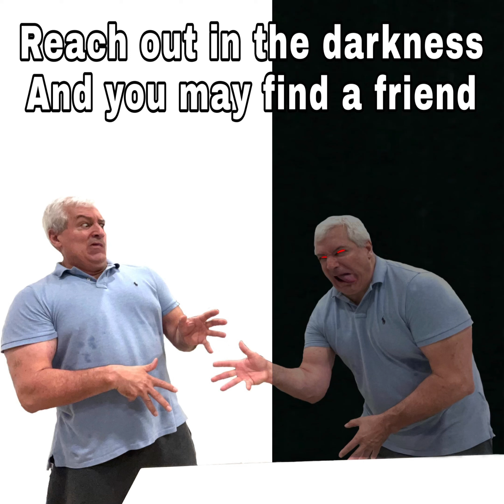Friend & Lover: Reach Out of the Darkness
"Reach Out of the Darkness" is a song by American folk duo Friend & Lover from their debut studio album of the same name (1968). It was released as the lead single from the album in October 1968, by Verve Forecast Records. Jim Post is credited as the sole writer of the song, whilst production was helmed by Bill Lowery and Joe South. The song peaked at number 10 on the US Billboard Hot 100 and is Friend & Lover's only top 40 hit, which has often resulted in the duo being labeled as a one-hit wonder.[1] In Canada the song reached number 6.[2] The song's follow-up, “If Love is in Your Heart”, stalled at number 86 a few months later, and reached number 54 in Canada.[3] The title never appears as such in the recording, though the nine mentions of “Reach Out IN the Darkness” in the lyrics come close. The song is notable for its repeated opening line, "I think it's so groovy now that people are finally getting together."

Friend & Lover was an American folk-singing duo composed of husband-and-wife team Jim and Cathy Post. The duo is best known for its hit single "Reach out of the Darkness", which reached number 10 on the U.S. Billboard Hot 100 chart in the summer of 1968.